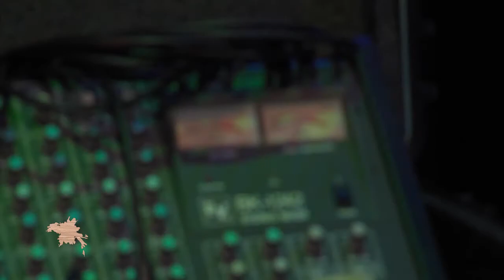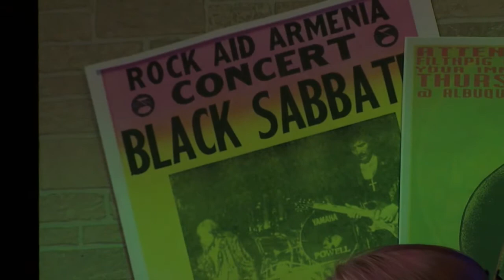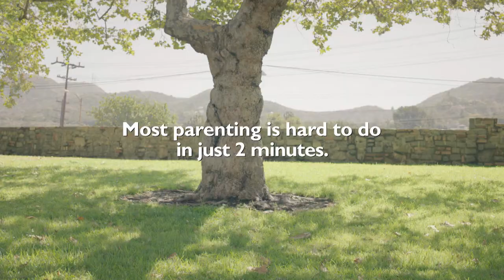Season 14 Episode 02 Laura Joy